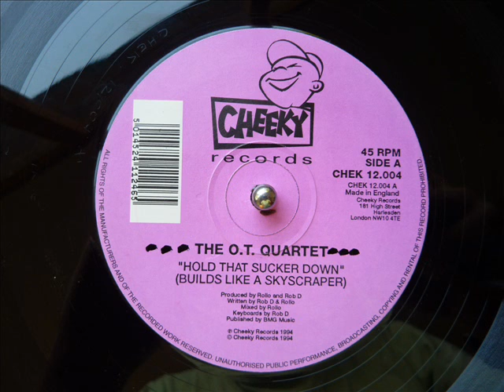The O T Quartet - Hold That Sucker Down (Builds Like A skyscraper Mix)